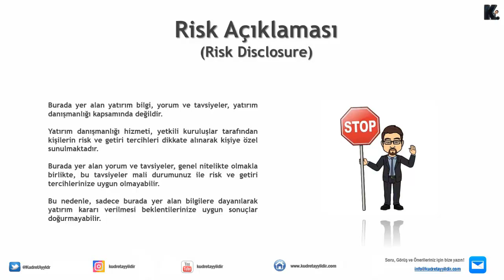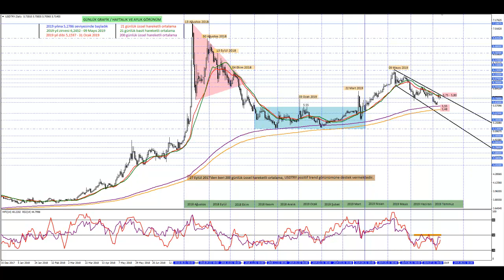USDTRY Dönüşüne Henüz Teyit Kazandıramadı / Kudret AYYILDIR / 10 Temmuz 2019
Değerli İzleyiciler,

TCMB Başkanının görevden alınması sonrasında USDTRY kuru hafta başında 5,79 seviyesine ulaşmış olsa da üzerinde ısrarla durduğumuz 5,75 – 5,80 bölgesini aşamadı ve bu sebeple de dönüşüne teyit kazanmadı.

S400, AB ve Doğu Akdeniz olay riskler gündemimizde yer alıyorken, TCMB ve Fed tarafında faiz indirimi gündemdeyken, Fed Başkanı Powell’ın Temsilciler Meclisi ve Senato’da gerçekleştireceği sunum haftanın en önemli dinamiği iken USDTRY kuruna yönelik dikkat edilmesi gereken seviyeler nelerdir sorusunun cevabı için video analiz çalışmamız incelenebilir.